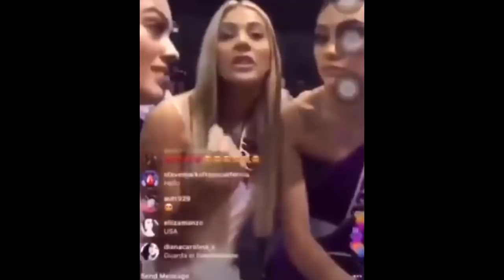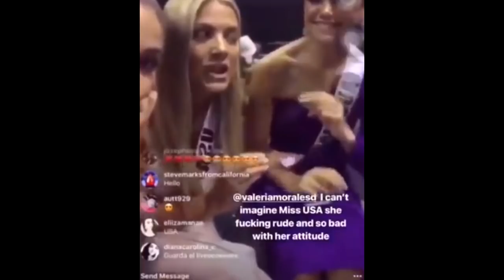នោះ! តាមពិតបវរកញ្ញាអាមេរិកព្យាយាមទាក់ទងជាមួយបវរកញ្ញាខ្មែរដោយប្រើ App បកប្រែភាសាដើម្បីកុំឲ្យ…